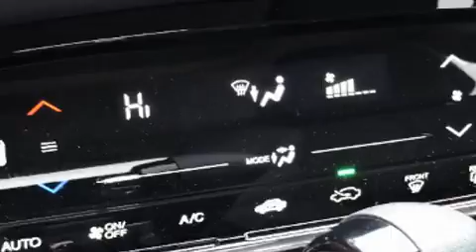2021 Honda HR-V EX 2WD in Irving, TX 75062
Outstanding design defines the 2021 Honda HR-V. Smooth gearshifts are achieved thanks to the 1.8 liter 4 cylinder engine, providing a spirited, yet composed ride and drive. Honda prioritized practicality, efficiency, and style by including: an outside temperature display, front fog lights, power door mirrors, lane departure warning, power windows, remote keyless entry, and a split folding rear seat. For drivers who enjoy the natural environment, a power moon roof allows an infusion of fresh air. Audio features include an AM/FM radio, steering wheel mounted audio controls, and 6 speakers, enhancing the audio experience throughout the interior. Honda also prioritized safety and security with features such as: dual front impact airbags, front side impact airbags, traction control, brake assist, a panic alarm, and 4 wheel disc brakes with ABS. Electronic stability control ensures solid grip atop the road surface, no matter how challenging the driving conditions. You will have a pleasant shopping experience that is fun, informative, and never high pressured. Stop by our dealership or give us a call for more information.